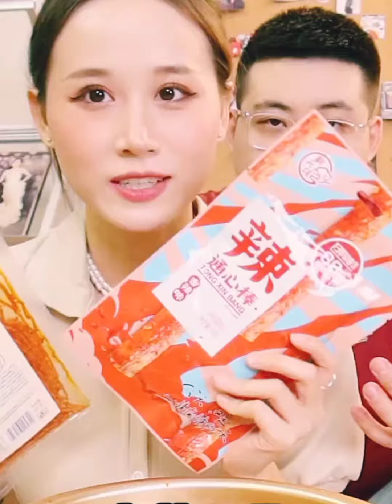Wow ASMR CHINESE FOOD | CHINESE EATING SHOW MUKBANG ASMR AMAZING SPICY 🔥 EP26